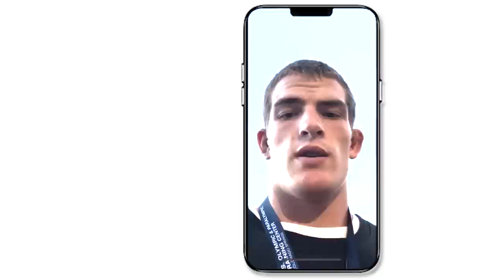USAW Fargo 2022: Sebolt Wrestling Academy DOMINATES With 8 Champs!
We got a behind the scenes look of Sebolt Wrestling Academy's trip to Fargo! Hope you all enjoy this video. Drop a comment for where we should go next!

PRESENTED BY:
Barbarian Apparel